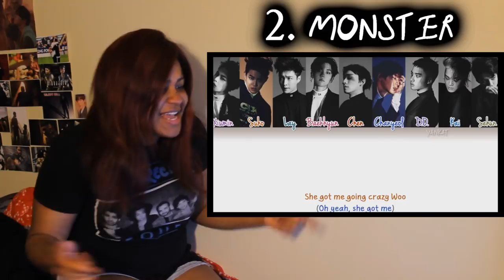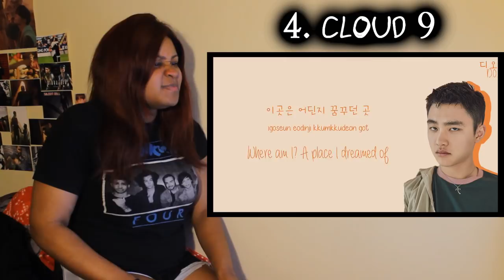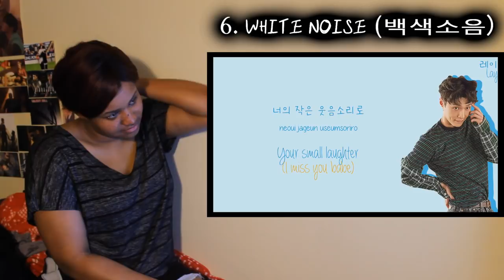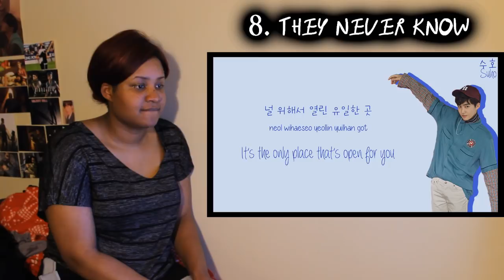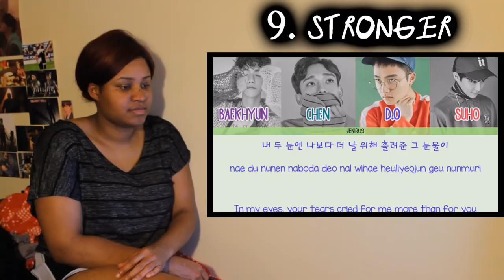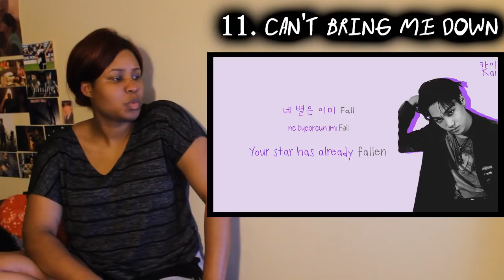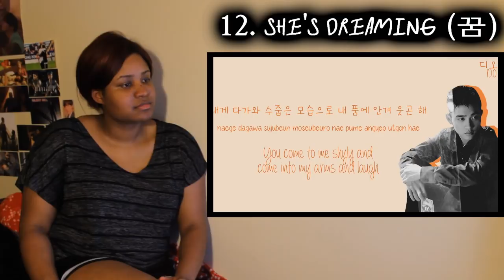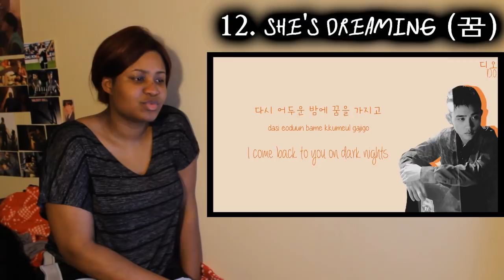REACTION TO Lotto – Repackaged album (Korean version)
truly amazing